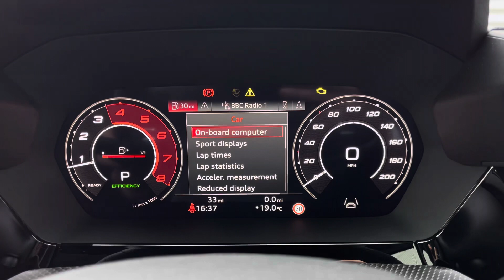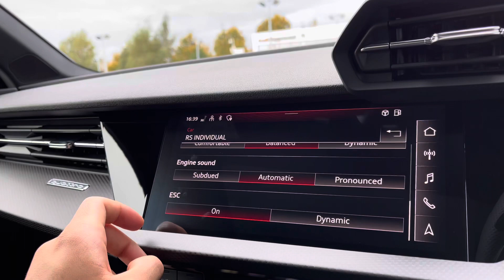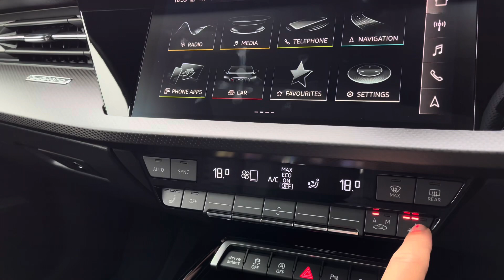2023 Brand New Audi RS3 2.5 TFSI Vorsprung Sportback S Tronic quattro | Stoke Audi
Check out this Brand New Audi RS3 2.5 TFSI Vorsprung Sportback S Tronic quattro, currently for sale at Stoke Audi.

Brand New Audi RS3 2.5 TFSI Vorsprung Sportback S Tronic quattro
Petrol
Automatic
Kemora Grey metallic paint

Some of the main features include:
19" 5-Y-spoke design alloy wheels
Rear-view camera
RS Sport exhaust system